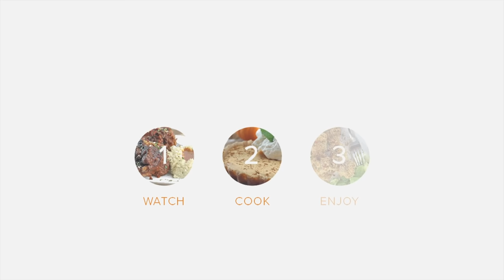Keto Recipe - One Pan Salmon and Asparagus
Asparagus and salmon is a classic pairing that goes together exceptionally well. If you’re looking for a simple and easy dinner to create at home when you’re running low on time (but still want to stay healthy), consider adding this dish to your rotation. It’s a perfect keto meal that can be scaled up easily based on how many people you’re cooking for.

Ingredients:
8 ounce asparagus spears
4 tablespoon butter
9 ounce salmon
salt and pepper, to taste
1/2 medium lemon

Nutrition Summary:
Makes a total of 2 servings of One-Pan Keto Salmon and Asparagus. Each serving comes out to be 495 calories, 39g fat, 3.4g net carbs, and 31.2g protein.